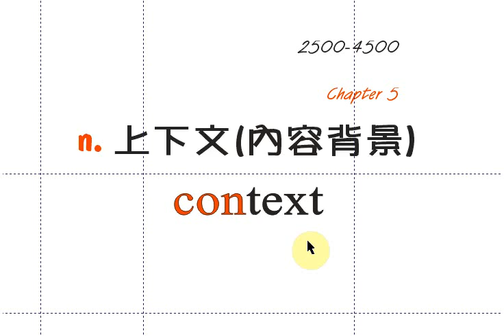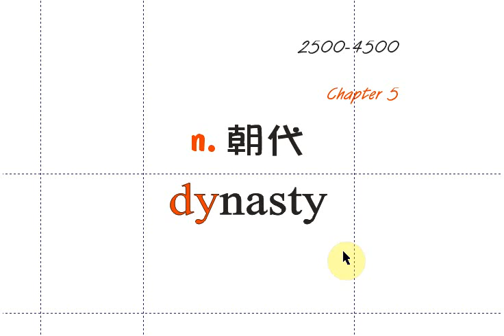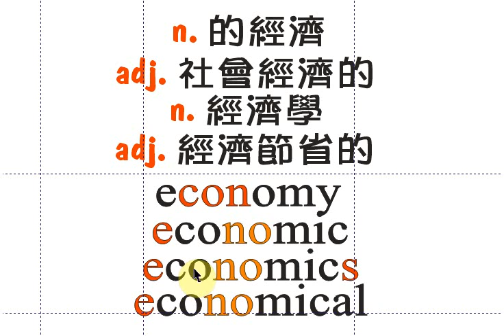2500-4500 5-3 x49 by Jimmy's English